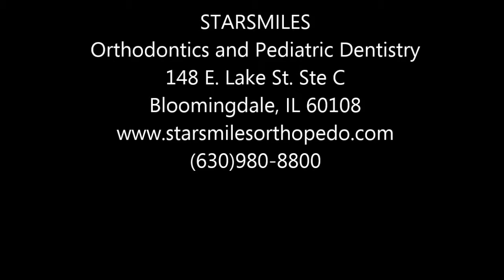Emilia B De Band Video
We love to hear what our patients think of us!!!